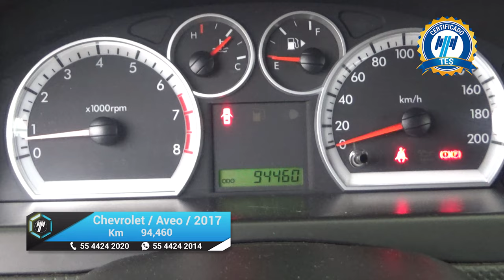Chevrolet / Aveo / 2017 - 18678